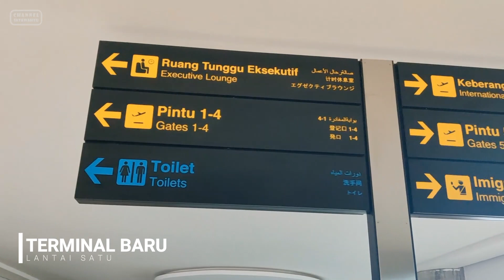Kondisi Terkini 3 Maret 2021 | Proyek Bandara Sam Ratulangi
Ini adalah Kondisi Terkini Proyek Bandara Sam Ratulangi Manado pada 3 Maret 2021. Semoga proyek ini berjalan lancar dan segera selesai..
cc: @adhikaryaID